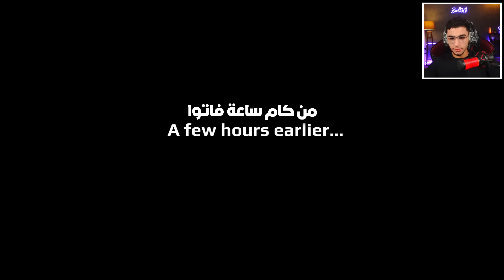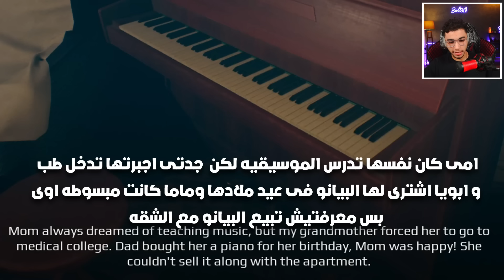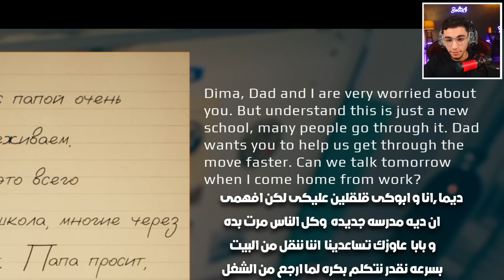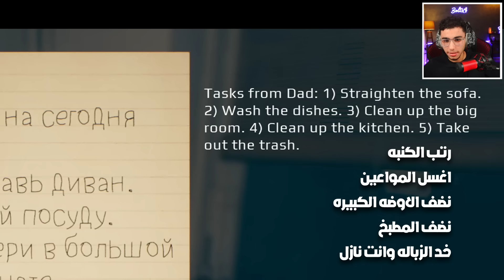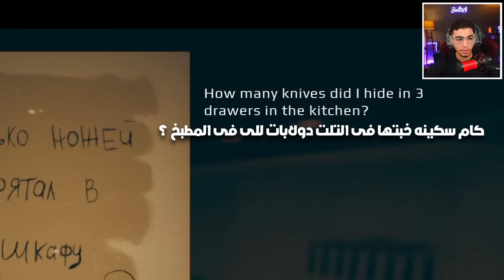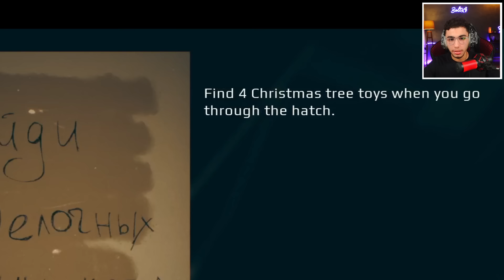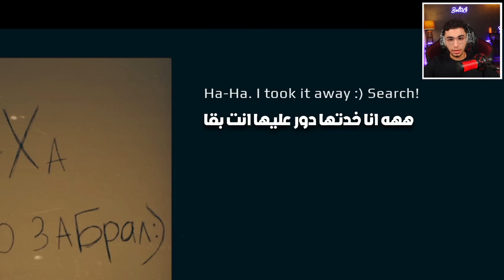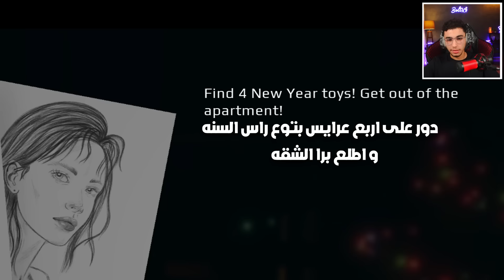مستحيل تلعب اللعبة دي ب الليل…🕝 !!